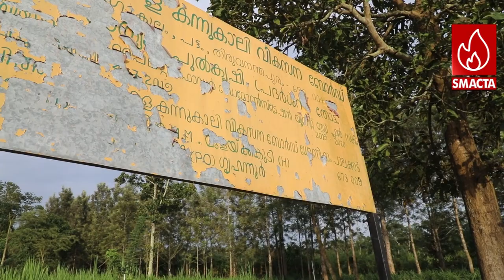കബനിഗിരിയിലെ വിശേഷങ്ങൾ # The Prestine beauty of Kabanigiri-Wayanad